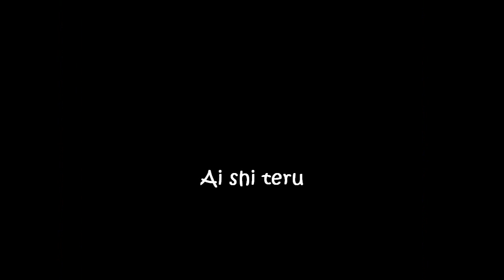Ai shi teru - Minxy Bunny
Minus the bunny professes his bunny adoration for Miss Hannah Minx.